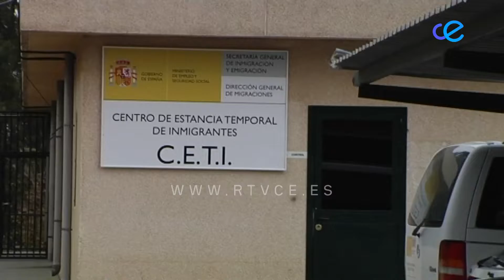Según Vox, el gobierno no responde a la diputada por Ceuta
Según Vox, el Gobierno central no ha respondido a la diputada por Ceuta sobre si pondrá medios para frenar las oleadas inmigratorias. A preguntas de este partido, el Ejecutivo dice carecer de un protocolo para paliar la sobreocupación de inmigrantes en Ceuta y Melilla.